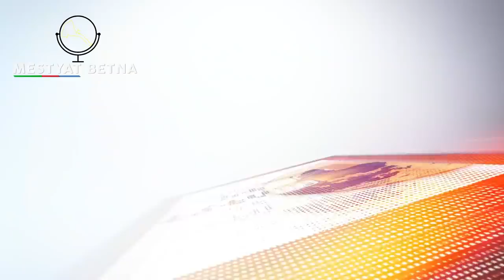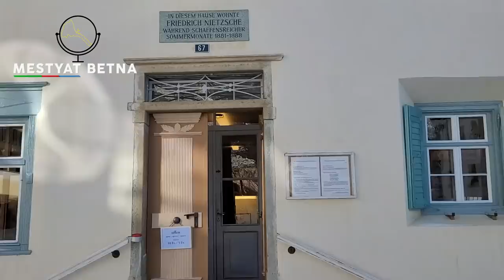Mestyat Betna | ሰንበት፣ ኣብ'ቲ ካልእ ዓለም